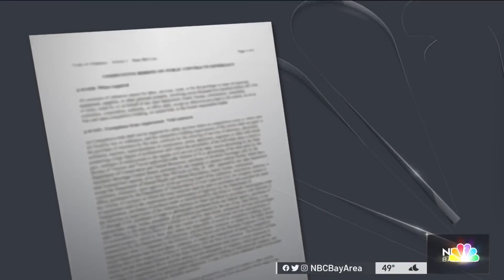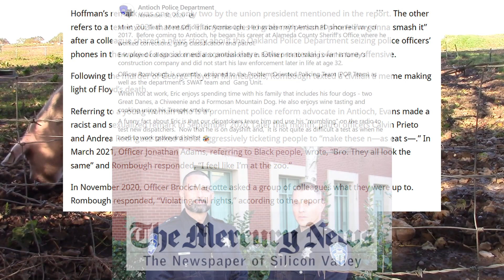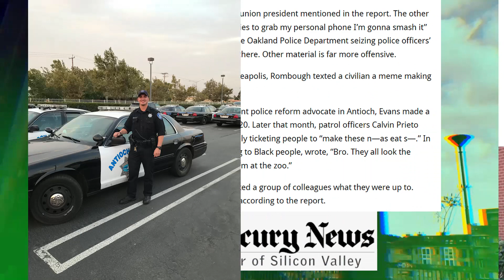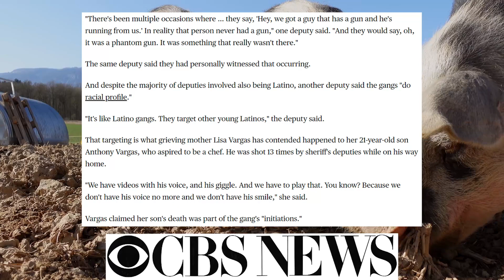This Police Department proves Blue States have PIGS on the force.